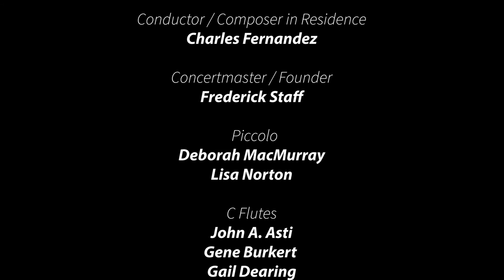Forest Stories by Charles Fernandez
Charles Fernandez conducts the Song of the Angels Flute Orchestra as they perform his composition "Forest Stories" at the Valentine Romance Concert on February 9, 2020.